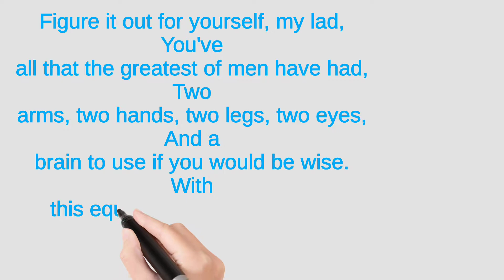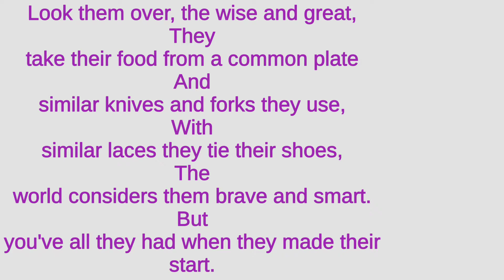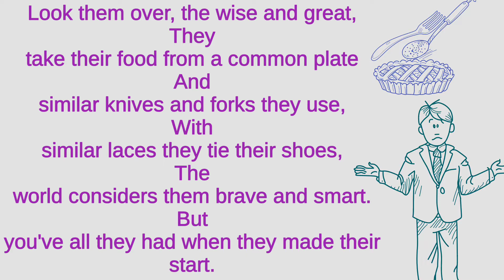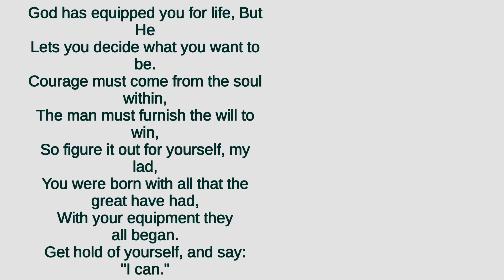Equipment Poem by Edgar A Guest I Kill Your Excuses & Solve Confusion I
Kill Your Excuses & Solve Confusion I Equipment Poem by Edgar A Guest I Hindi I

Edgar A. Guest was born in 1881 in England, but his family moved to the United States when he was 10. It is believed that he wrote more than 11,000 poems. Guest wrote about family, work, children, and God.
In this poem, he shows that each person has the ability to do amazing things, but we must each work hard to get to where we want to be. We must look within ourselves to find the strength and courage needed to do great things with what God has given us. This is a poem of encouragement and motivation. Within each stanza are sets of rhyming couplets.
The Poem will kill all your confusion and will instill a high tide of positive energy, every time you read it.

The Poem here is  explained in Hindi.

ABOUT THE CHANNEL :- Wizgrow is actually a media through which I aim to bring out the strong insights and important lessons in the books. I intend not only saving the time of my viewers but also make them grasp the vital messages contained in the books which in turn will help them grow wiser . The auxiliary intent is to inspire the habit of reading of books, because a book can change one's perception towards life and hence can become a tool to make life simpler through the power of knowledge, it provides. Let us engage in order to discover that power. Let us all grow with wisdom.
OTHER VIDEOS ON THE CHANNEL:-
Edgar A Guest
Kill Your Excuses
i can
All that great had
motivational video
kill your excuses motivation
Equipment poem
Edgar a guest